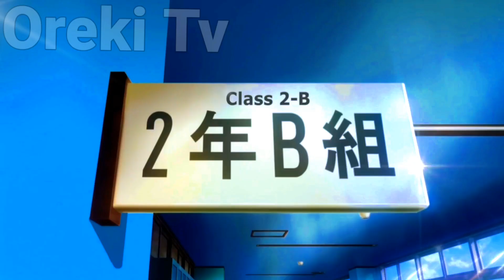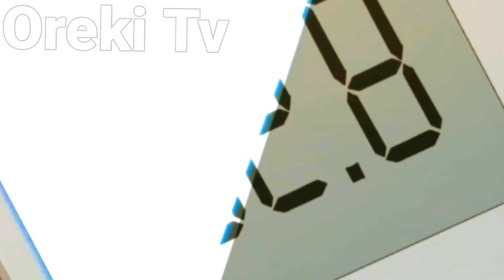The Girl I Like Forgot Her Glasses Episode 5 in Hindi | anime explain in Hindi| new anime 2023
Anime credits:The Girl I Like Forgot Her Glasses

the girl i like forgot her glasses trailer
the girl i like forgot her glasses episode 1
the girl i like forgot her glasses episode 1 reaction
the girl i like forgot her glasses reaction
the girl i like forgot her glasses anime
the girl i like forgot her glasses op
the girl i like forgot her glasses release date
the girl i like forgot her glasses ep 1
the girl i like forgot her glasses anime release date
the girl i like forgot her glasses trailer eng sub
the girl i like forgot her glasses edit
the girl i like forgot her glasses episode 1 release date
the girl i like forgot her glasses twixtor